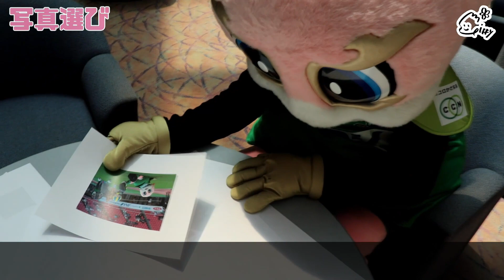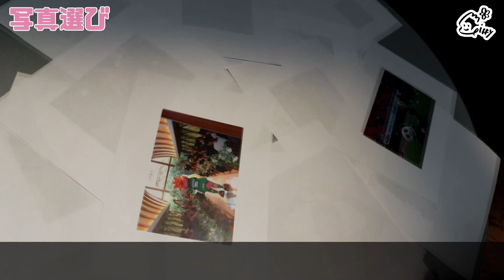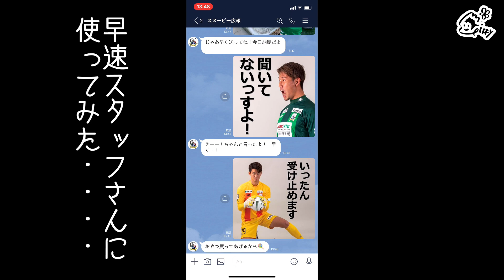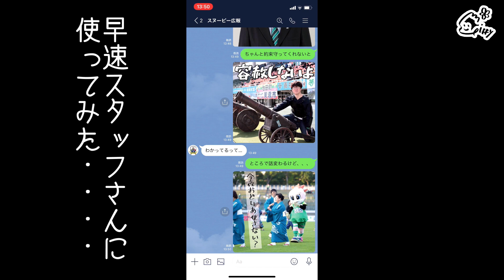【ＦＣ岐阜】ギッフィーが〇〇やってみた～スタンプ編～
ギッフィーの〇〇やってみたシリーズ第10弾は「スタンプ編」です。
ナレーターはＦＣ岐阜チアチームのGGG（トリプルジー）MAOさんが担当しています！
‹スタンプのダウンロードはこちら›